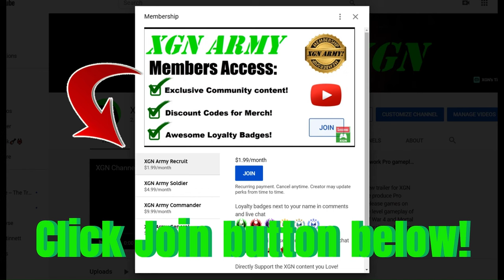MK1 how to beat Thunder God Raiden Boss! Invasion Season 2 Fire Temple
Mortal Kombat 1 how to beat Thunder God Raiden Boss in Invasion mode Season 2 Fire Temple on XSX. Mortal Kombat 1 Fire Temple Invasion Boss battle to unlock Raiden Flash Hemorrhage skin in S2 Blood Moon.
Invasion mode gameplay as Nitara character with Goro Kameo on Xbox Series X. MK1 Invasion season 2 Blood Moon with Mortal Kombat 1 Premium edition.